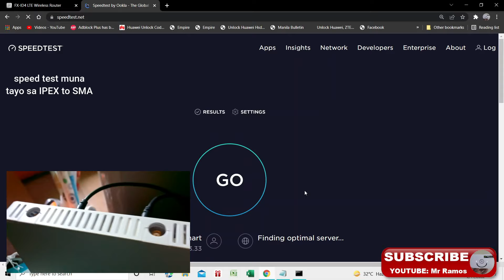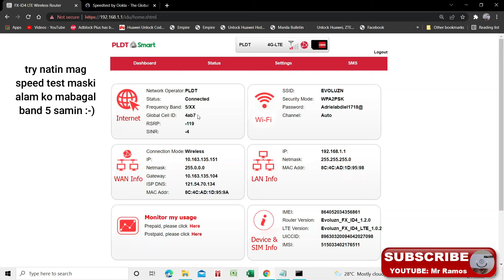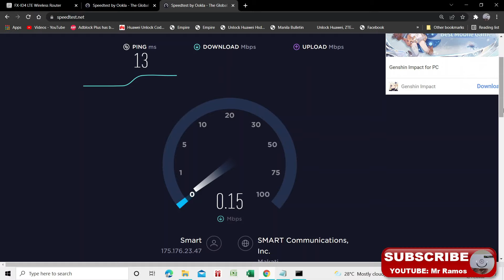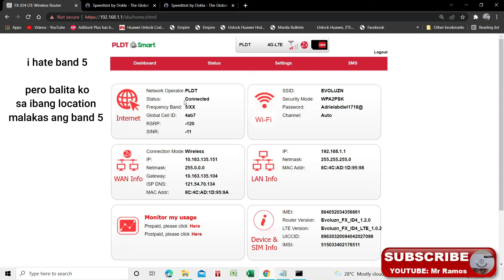PLDT FX-ID4 Built in external VS Ipex sma ports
Thanks to boss Harold sa pag Voluntary paheran nito unit nyang FX ID4
now ko lang na discover na may 4 built in external ports na ito

pero pansin ko pag naka input na outdoor antenna ko panay band 5,, maski without input outdoor antenna ay band 5 parin ,,,

kaya i try my idea ay mag solder ng ipex sa mismong built in antenna nya
then input ko outdoor antenna ko at ayun nakuha nya yung Band 1 at even band 3 na favorite ko... mabagal kasi band 5 samin

pero may mga location na malakas ang Band 5

enjoy watch my video and also see my modify hint kung saan naka